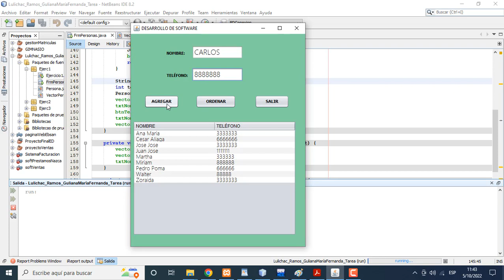ESTRUCTURA DE DATOS JAVA - ORDENAMIENTO INSERCION.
Hacer un programa para ingresar la información de n empleados (nombre, edad y Ventas) se pide ordenar por ventas de mayor a menor usando el método de inserción y mostrarlo por pantalla.